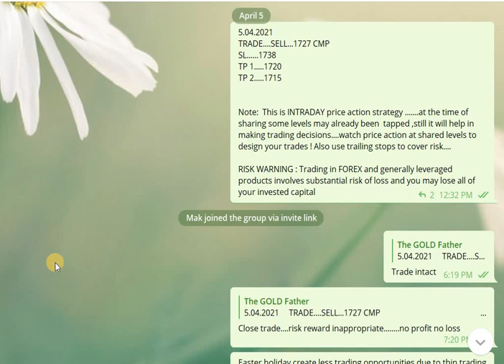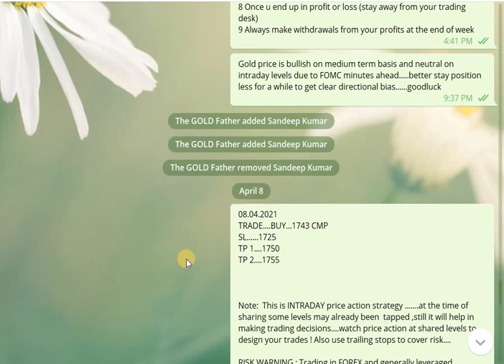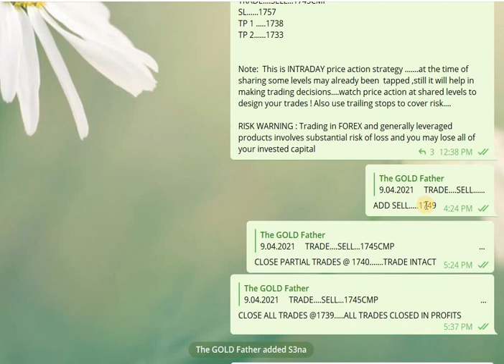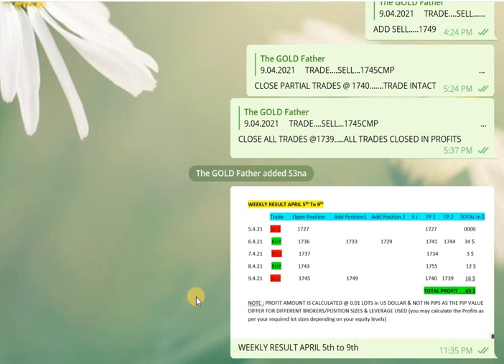WEEKLY GOLD XAU/USD TRADING REPORT ! APRIL 5th To 9th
If u want to get DAILY FOREX TRADING SIGNALS in FOREX GOLD XAU/USD with clear entry/exit/stop loss levels,or you want to get COPY TRADING SERVICES with 30% returns/month on invested capital with 2% risk you can email or watts app,we also got a FREE Telegram and Whats App Discussion group for FOREX passionate s .Click on the link below for details !

For Details !